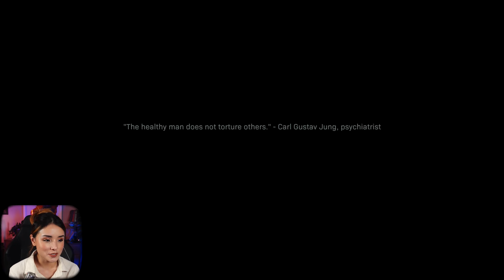Hometown The Wolf's Den | Call of Duty Modern Warfare 2019 (Campaign) 4K60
Continuing Call of Duty 2019 (campaign) for the first time.   Here's part 4 of my let's play playthrough of Call of Duty Modern Warfare 2019 with gameplay and reactions in 4K60.  Hometown and the Wolf's Den are the two chapters we play in this episode.  My face cam was recorded at a different framerate on this one by accident (24fps vs the 60fps game capture).  So some parts may not be synced perfectly.  I slowed down/sped up some parts slightly to make it work for the most part so it's not noticeable.

GT X
CryOmniTempus
CaliCheetos
Luke
Michael
James H.
Akio L.
RTGamebreakers